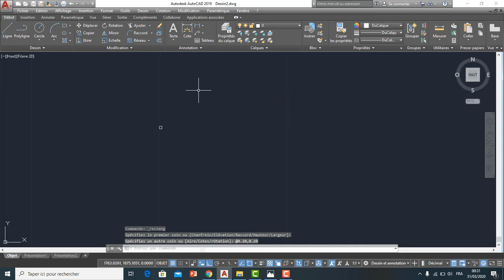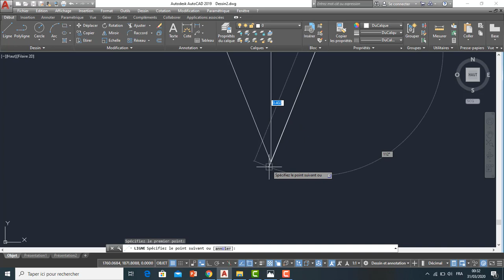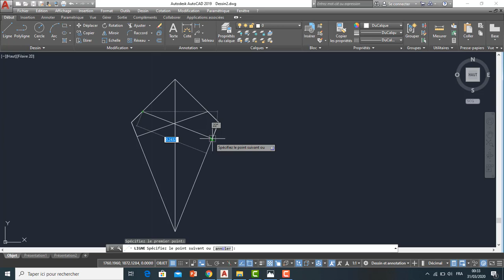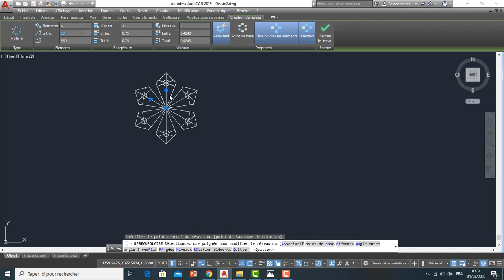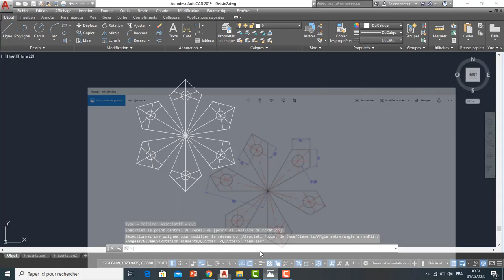Exercice 2autocad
احترف الاتوكاد مع هذا التمرين